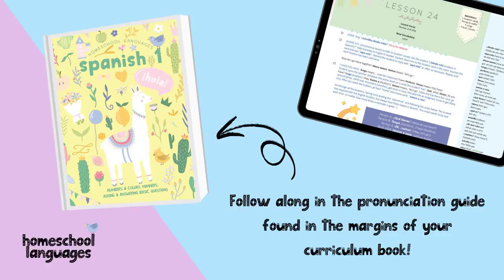Practice your Spanish pronunciation with Lesson 28 in Homeschool Languages Spanish 1! (2024 EDITION)